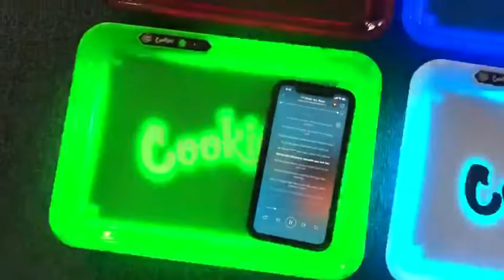COOKIES party mode glow tray for rolling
COOKIES party mode glow tray